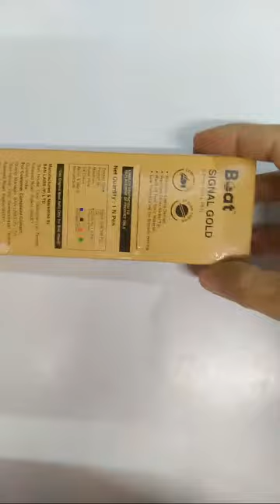Boat Signal Gold 0.7mm Ball Pen